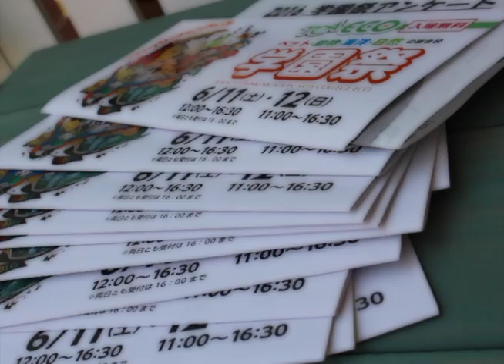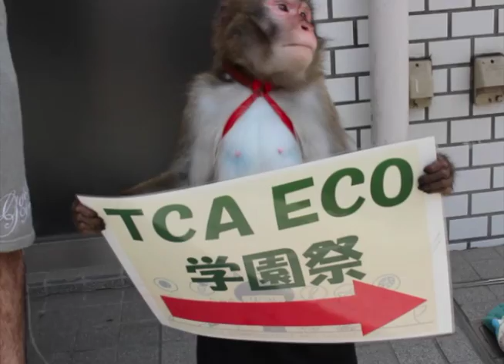2016TCAECO学園祭 初日の様子です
2016年6月11（土）、12（日）に開催をした学園祭の初日の様子です。
クラスごとに考えた内容でたくさんのお客様に楽しんでいただくことができました。